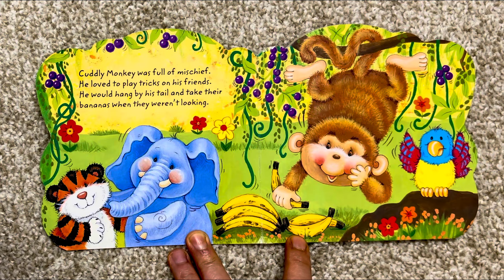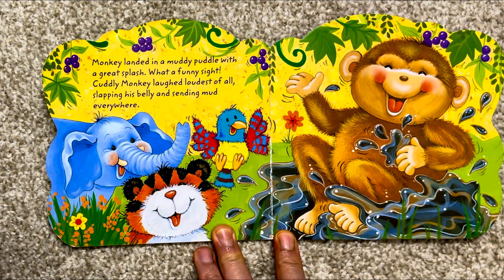Cuddly Monkey |Pot-Bellied Buddies